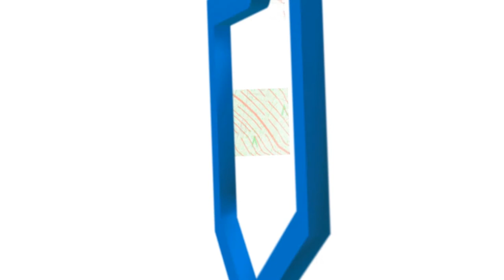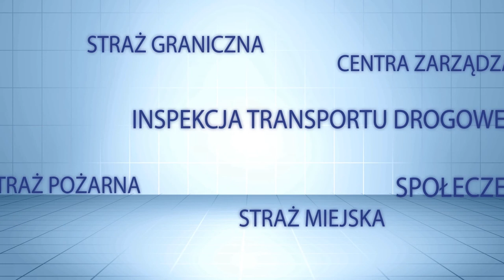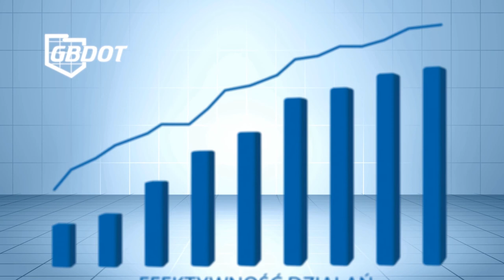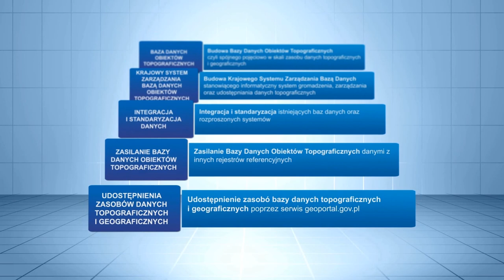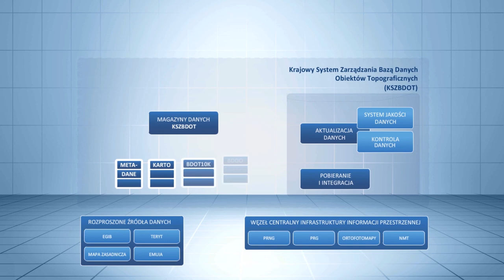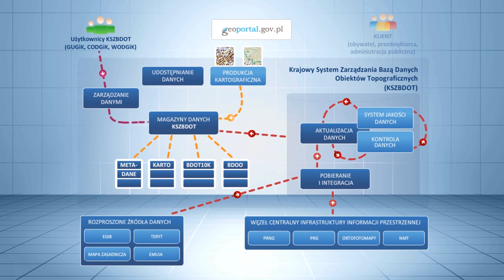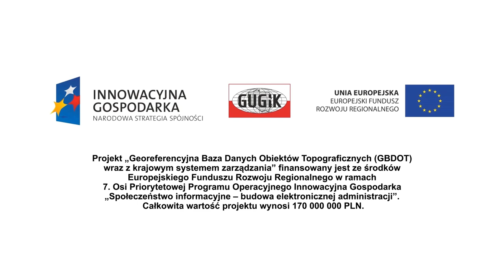Prezentacja Projektu GBDOT - PL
Georeferencyjna Baza Danych Obiektów Topograficznych (GBDOT) wraz z Krajowym Systemem Zarządzania